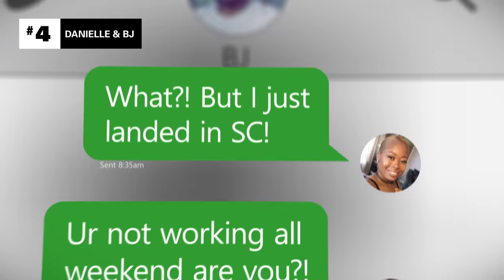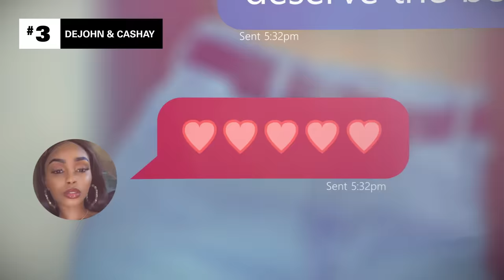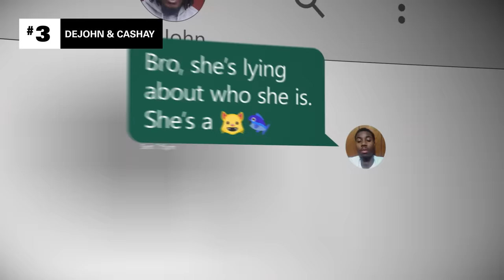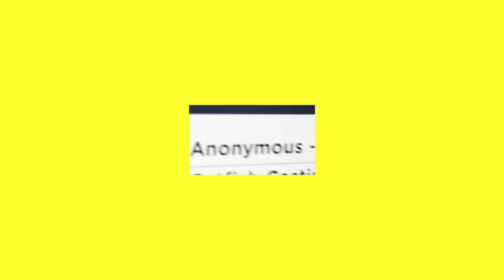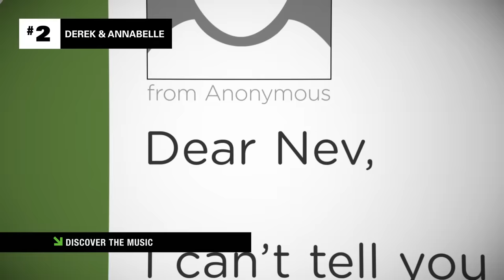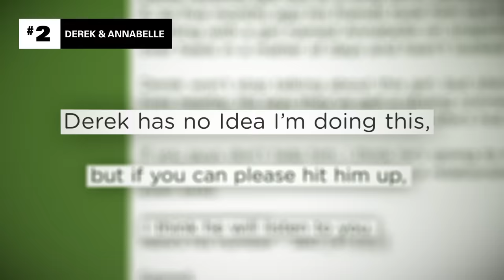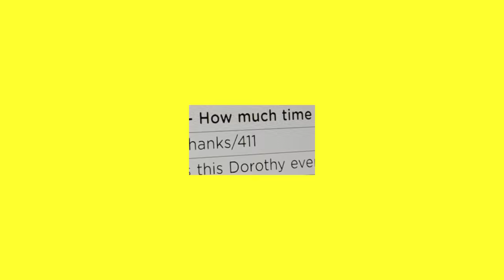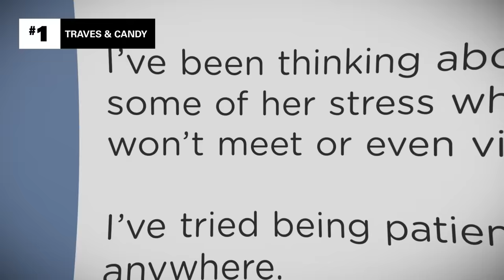4 Catfish Exposed By Their Family 😱 Ranked: Catfish: The TV Show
These 4 catfish had a good thing going with their victims, until their families intervened. All four were exposed as fake by family members, whether they tipped off Nev & co. or actually tricked the catfish into meeting the victim.